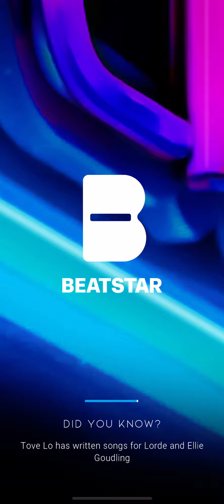[Beatstar] Māchina Vibes - Nemesy / DP 100K 💎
I'm not proud for this. 😰